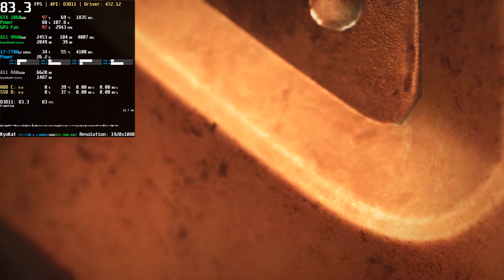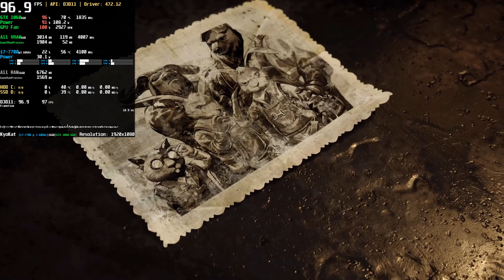F.I.S.T. : Forged In Shadow Torch / 暗影火炬城 / フィスト 紅蓮城の闇 | GTX 1060 | FIST PC Gameplay 60 FPS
* Benchmark Test 60 FPS Ultra Graphics 1080p | Steam
⭐ Game: F.I.S.T.: Forged In Shadow Torch (FIST) / 暗影火炬城 / フィスト 紅蓮城の闇 PC Gameplay
● Resolution: 1920x1080 (Upscale 1440p)
Graphic Settings Quality: High (Max. Settings)
Max FPS: 120
Can be played at 1080p 60 FPS with GTX1060 6GB (Custom Settings)

F.I.S.T.: Forged In Shadow Torch is a Metroidvania action game featuring exploration, intense combat and challenging platforming.

《暗影火炬城》是一款银河恶魔城动作游戏。玩家将扮演一只挥动着巨大铁拳的兔子，在柴油朋克美学的庞大世界中与军团展开激战。丰富的动作游戏系统提供街机风格的硬派体验，3D写实主义画面打造出顶级视觉表现。

『フィスト　紅蓮城の闇』はメトロイドヴァニアアクションゲームです。プレイヤーは鋼鉄の拳を振り上げったウサギになり、複数の武器を切り替えて、広大なディーゼルパンクの世界で軍団と戦っていく。

00:00 Settings
00:35 Video Cutscene
02:40 In-game Cutscene
03:51 Video Cutscene
04:45 In-Game Cutscene
05:13 Video Cutscene
05:56 Gameplay

++ (CPU Core Voltage Offset: -0,070V)
+ GPU: NVIDIA GeForce GTX 1060 6GB GDDR5 (PNY)
+ Motherboard: ACER Aspire GX-783 (U3E1)
+ RAM: 16,0GB (2x8) DDR4 - Dual-Channel @ 1200MHz (2400MHz)
+ Storage: Hybrid 1TB + 8GB Seagate (SATA)
+ Game Storage: 128GB KINGSTON SV300S37A120G (SSD)
+ System: Windows 10 Home Single Language 64-bit
+ Monitor: LG ULTRAWIDE (2560x1080@60Hz) 21:9 Ultra-wide
+ MSI Afterburner Benchmark Reference Captions: (Full / Complete)
+ (GPU): Usage based on core clock - Temperature - Core Clock
+ GPU Power: Max GPU Usage Percentage - GPU Watt Consumption
+ GPU Fan: Fan Speed - Fan Tachometer RPM
+ GPU VRAM: Dedicated Memory - Shared Memory - Memory Clock
+ GPU VRAM based on Game: Dedicated Memory - Shared Memory \ Process
+ CPU: Usage - Temperature - CPU Clock
+ (API): Frames Per Second (FPS)
+ Frametime Graphic in Milliseconds (ms)
Game Tags: metroidvania, action, 2d platformer, adventure, indie, steampunk, exploration, action-adventure, rpg, 类银河战士恶魔城, 动作, 2D 平台, メトロイドヴァニア, アクション, 2Dプラットフォーム